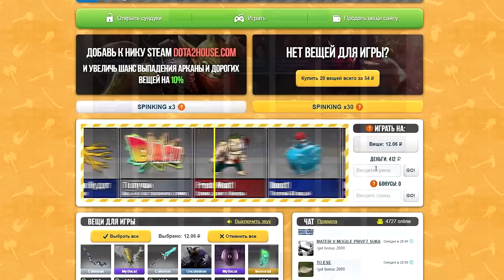ИСТОРИЯ ДОТЫ | КАК ЗАРОЖДАЛАСЬ ИГРА?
С чего начиналась Дота?  Кто её разрабатывал? О чём вы не знаете? Всё это — в ролике :)